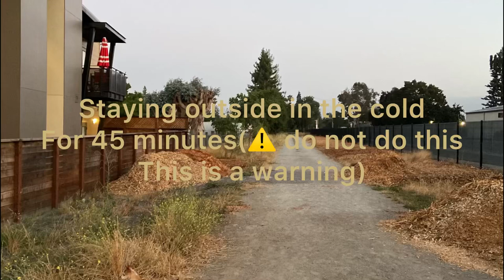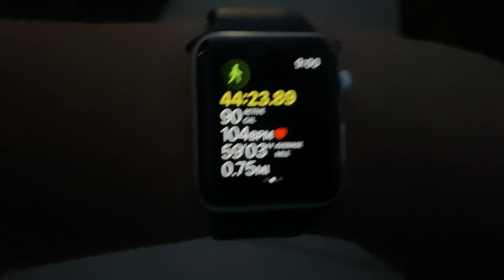Staying outside in the cold for 45 minutes challenge (⚠️ do not do this challenge)￼(6,000 SUBS)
So you guys, I freeze myself for 45 minutes ￼ and then please do not do the challenge like I’m telling you guys OK don’t ever do the challenge you will get end up sick and you will start freezing. I start freezing already. ￼